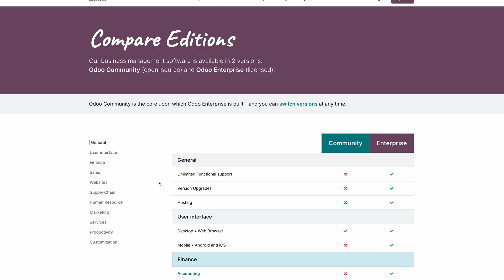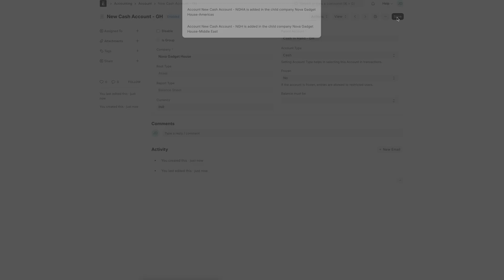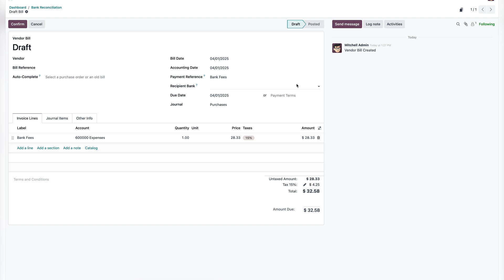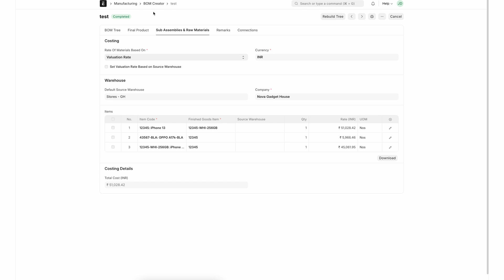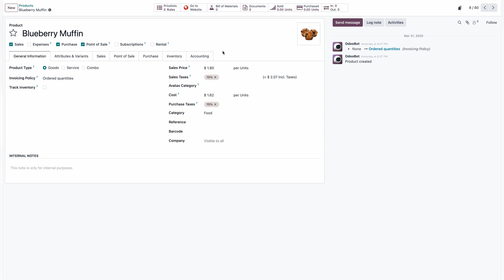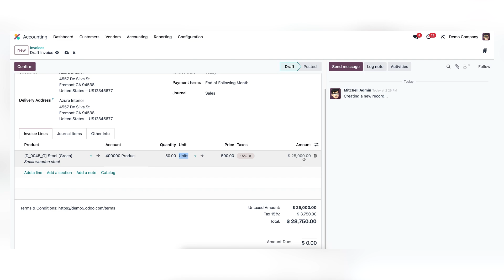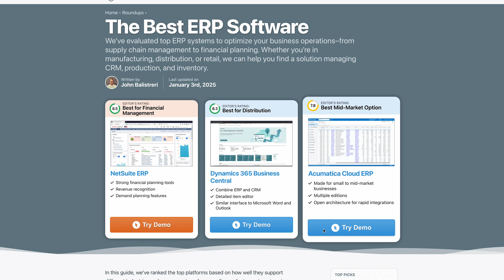Odoo vs ERPNext: Which Open-Source ERP Is Actually Worth It in 2025?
Most open-source ERP systems sound great… until you actually try to use them. But Odoo and ERPNext are the rare exceptions. In this video, we’ll compare both platforms head-to-head, so you can see which one actually works for your business in 2025.

⏱ Timestamps:
00:00 – Intro
00:44 – Odoo vs ERPNext Overview
01:34 – Accounting Comparison
02:31 – Manufacturing Features
03:44 – Inventory Management
04:48– Pricing Breakdown
05:20 – Which ERP Should You Choose?